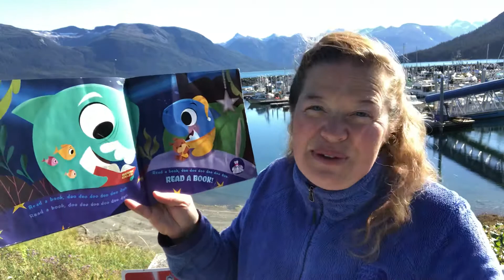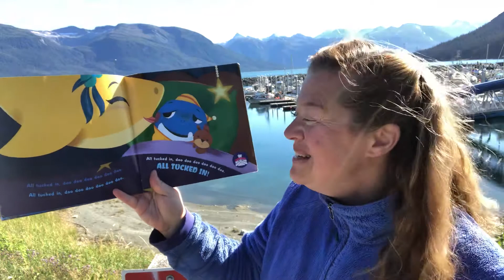Bedtime for Baby Shark